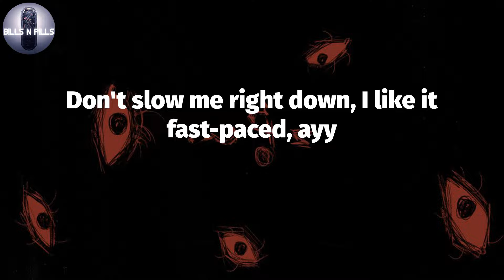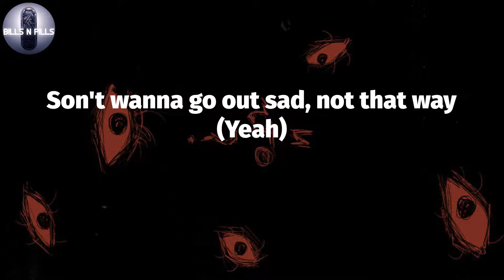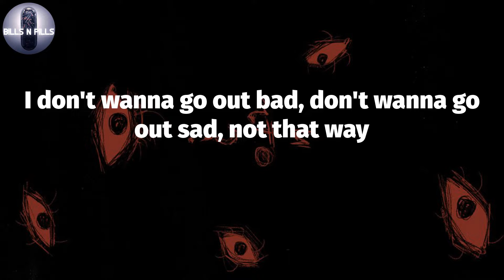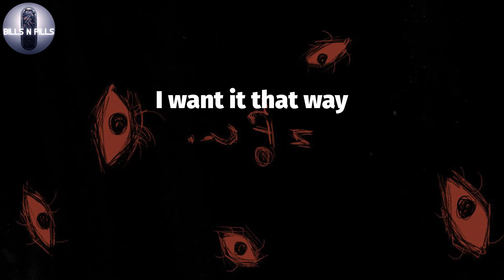𝐋𝐢𝐥 𝐔𝐳𝐢 𝐕𝐞𝐫𝐭, "𝐓𝐡𝐚𝐭 𝐖𝐚𝐲" (𝐋𝐲𝐫𝐢𝐜 𝐕𝐢𝐝𝐞𝐨)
Lil Uzi Vert -That Way (Lyrics)